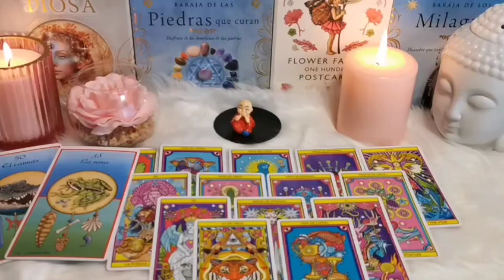SAGITTARIUS♐STOP STRESSING YOURSELF OUT🤔🔥EVERYTHING IS OK👌SUCCESS IS ALREADY YOURS🗣️TAROT LOVE 😍